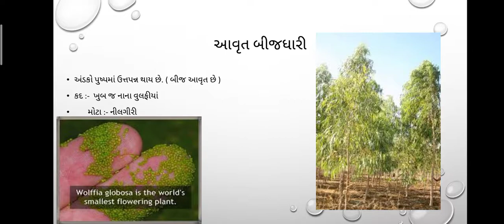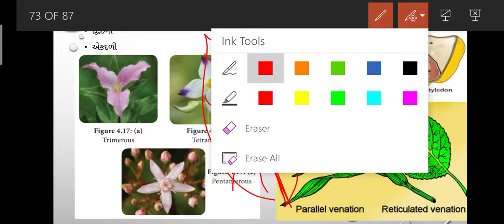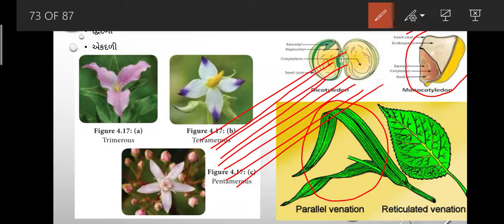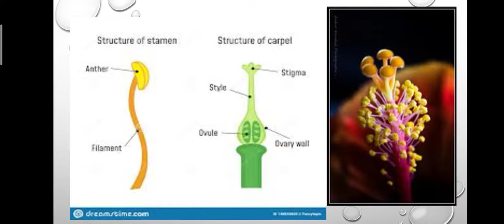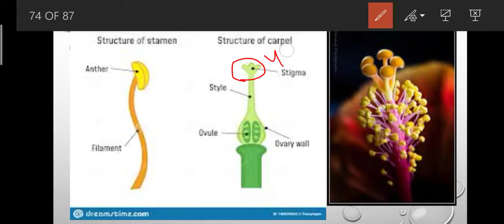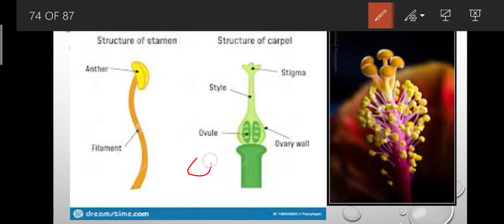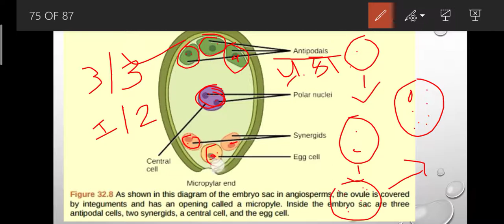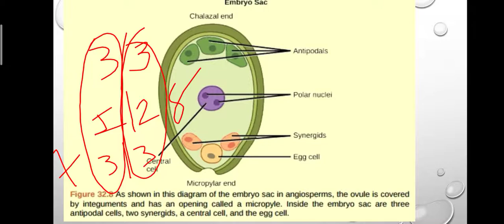11 GM Bio / cha 3 / p 5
આવૃત બીજધારી